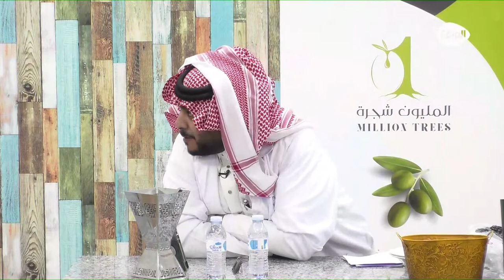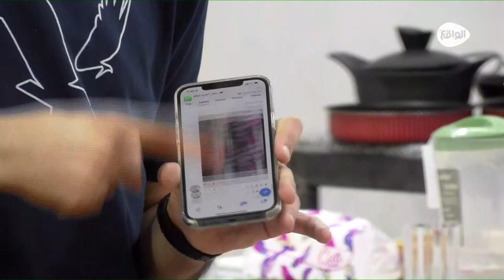مذاق - وليد الزهراني ، عادل بن هيف & محمد الزعيرعي ، فهاد البقمي | حمد سعود - ساير